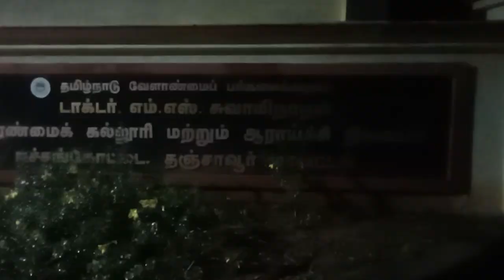டாக்டர் எம் எஸ் சுவாமிநாதன் வேளாண்மை கல்லூரி ( தஞ்சாவூர் )